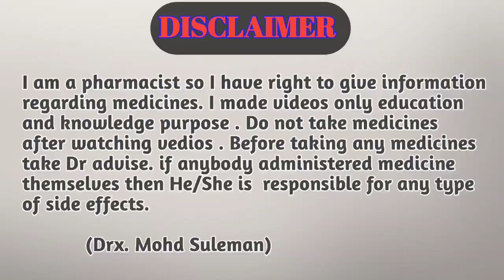No scars cream : no scars to your beautiful | no scars cream use karne ka tarika | no scars review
Hi guys

Is video me batne bala hu no scar cream ke bare me kya uses h kya side effects h or kaise lgana h sb ek hi video me.

Your Quaries:-
no scars cream
no scars cream use karne ka tarika
no scars to your beautiful
no scars cream review
no scars cream ke fayde
no scars cream ke fayde nuksan
no scars cream side effects
no scars cream price
no scars cream kaise use kare
no scars cream lagane se kya hota hai
hyperpigmentation treatment
hyperpigmentation on face
hyperpigmentation kaise hataye
hyperpigmentation treatment for black skin

                       Ok_VlDJwAmTcp5-KIhjg&s=09